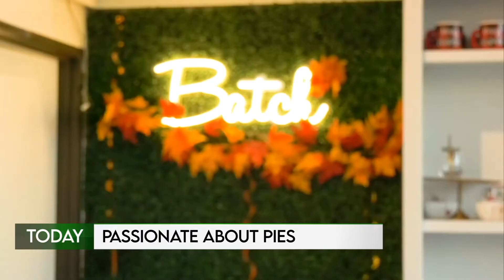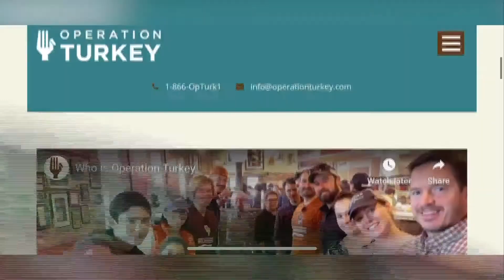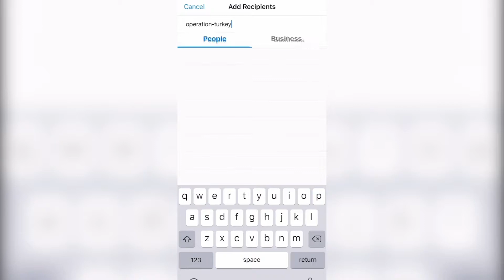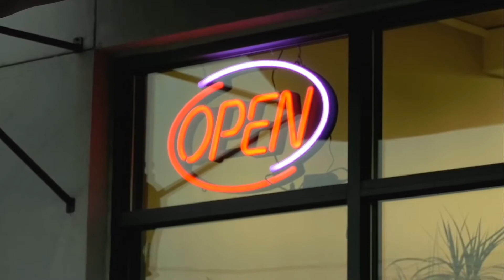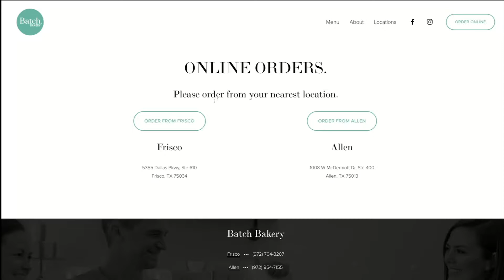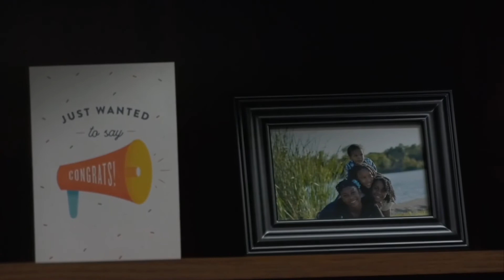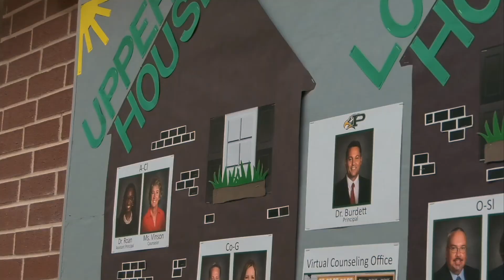Eagle Nation News: Season 8, Episode 11